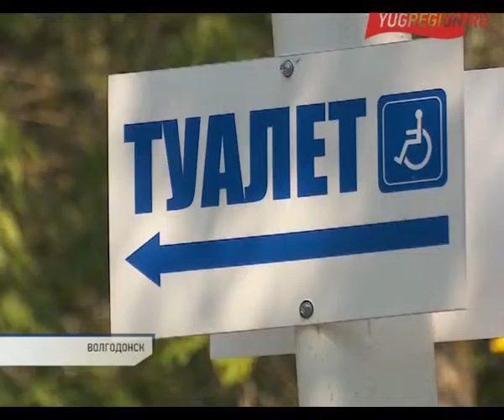Cдвиги в создании безбарьерной среды на Дону